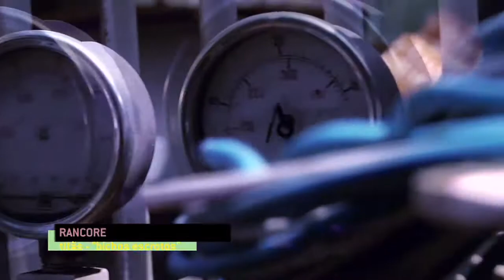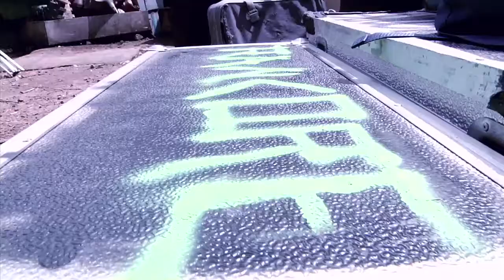Portfólio Marcos Vinicios (editor de vídeo ) - Acesso MTV - Cover Rancore - Bichos "Titãs"